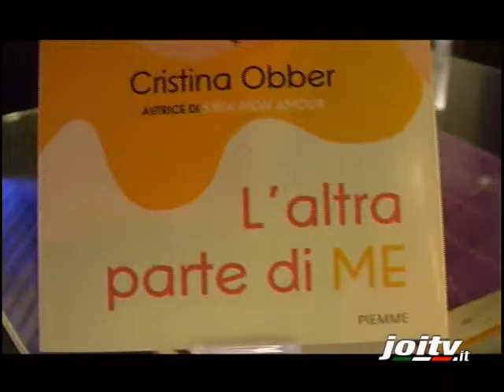JOITV CRISTINA OBBER " L'ALTRA PARTE DI ME "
INCONTRI SENZA CENSURA 2014 - LIBRERIA LA BASSANESE

Una serata dedicata all`amore lesbico attraverso il nuovo romanzo di Cristina Obber, giornalista, saggista e scrittrice.
Attraverso la storia di Giulia e Francesca, L`altra parte di me svela l`amore tra due giovani donne con il cuore in subbuglio e la paura di non poter dare respiro ai loro sentimenti fino in fondo.
“Si baciano, si guardano negli occhi, si sorridono, si baciano ancora per un tempo infinito e denso, scandito solo dall`amore e dai sensi.“
Quanto siamo pronti a condividere la storia d`amore tra Giulia e Francesca?
Una serata per capire e approfondire l`amore omosessuale, la lotta di due ragazze per affermarsi in questa società “provinciale” che ancora oggi frena i sentimenti.
Una serata di crescita e amore raccontata in tutte le sue sfaccettature… senza censura.
Introduce e modera la serata il giornalista e scrittore Alessandro Zaltron.